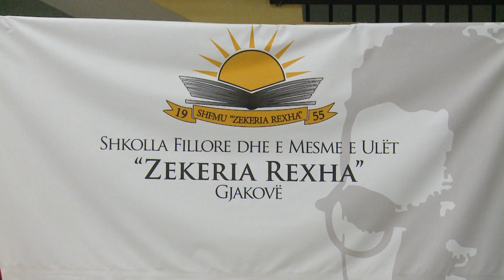Nxënësit në Gjakovë, një pjesë me uniforma, shumica pa ato